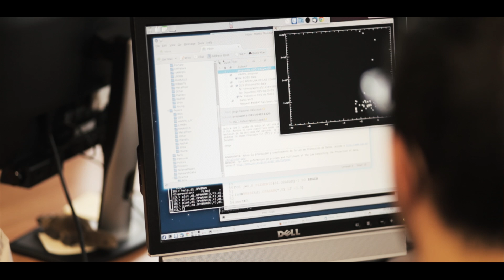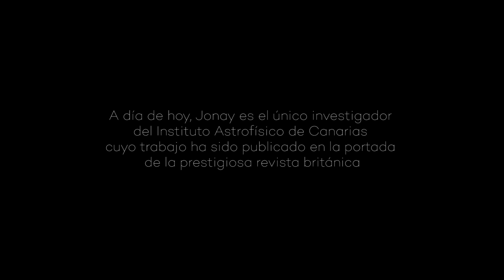Episodio 1: Supernova 1006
El astrofísico Jonay González nos cuenta su día a día y cómo estudió, junto a sus compañeros, la explosión estelar más brillante jamás observada por el ser humano. La supernova SN1006.